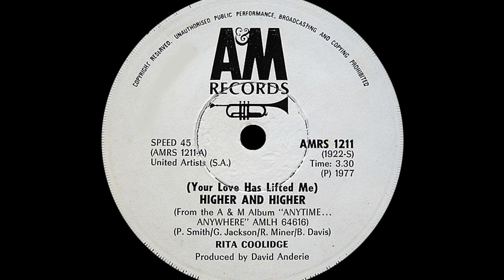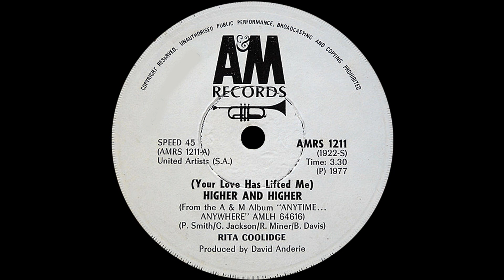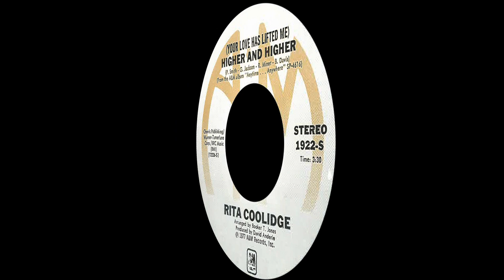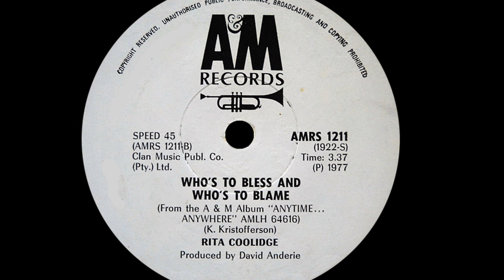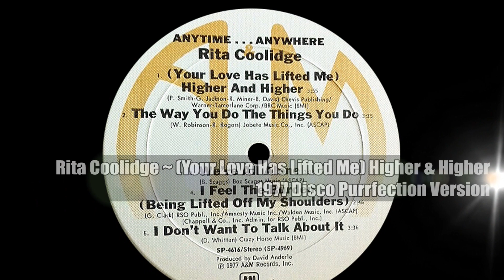Rita Coolidge ~ (Your Love Has Lifted Me) Higher & Higher 1977 Disco Purrfection Version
Jackie Wilson recorded a song called (Your Love Keeps Lifting Me) Higher and Higher in 1967 and the incendiary tune lit up the charts with a #6 pop single. Ten years later, the "Delta Lady"  Rita Coolidge covered the tune and it peaked at #2 in 1977 unable to displace The Emotions "Best Of My Love" from the top spot. Born on May 1, 1944 she was the daughter of a progressive Southern Baptist preacher. While he was stict in adhering to his religious tenets, he encouraged his daughter to make up her own mind about her faith. Moving to Memphis, she took odd jobs as a commercial jingle singer and had her first chart single in 1969 with "Turn Around And Love You", a #96 pop hit. Moving to LA that same year, she found work as a back up singer eventually meeting Joe Cocker who used her emotive voice on "Superstar" on his album "Mad Dogs & Englishmen". The Carpenters sanitized version became a #2 pop hit when they recorded it.
She signed to A&M records in 1971 and married Kris Kristofferson who she recorded Grammy winning duets with. 1977 had her record and release "Anytime, Anywhere" LP which gave her her first top 40 hit in (Your Love Is Lifting Me) Higher and Higher. The tune entered the chart at #89 and then seemed to peak at #3 for three weeks while the Emotions and Andy Gibb's "I Just Want To Be Your Everything" battled it out for chart supremacy. The following week her song peaked at #2 and became her most popular single ever, spending a total of 19 weeks on the chart and almost set a record with the length of time it took to peak.